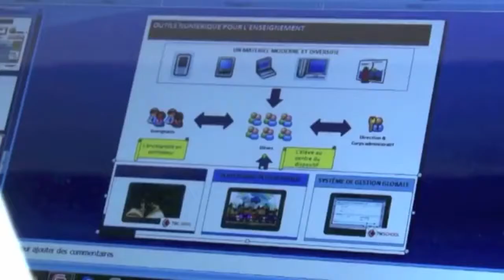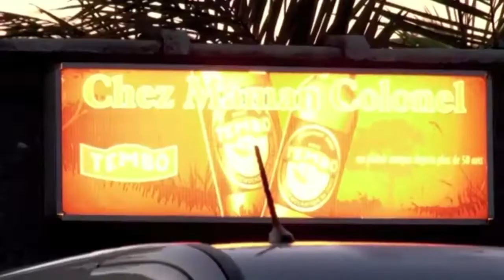Kamahunda Mulamba, Solutions numériques innovantes en RDC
Après une carrière professionnelle en France (France Telecom, Alcatel), j'ai été gagné par le virus de la création d'entreprises technologiques.
A présent, je participe au développement du secteur du service informatique en Afrique en ayant créé Tikdem technologies à Kinshasa